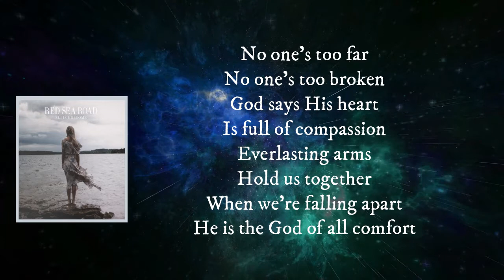Ellie Holcomb - God of All Comfort (Lyrics)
God of All Comfort

God of All Comfort Lyrics:  No one's too far
No one's too broken
God says His heart
Is full of compassion
Everlasting arms
Hold us together
When we're falling apart
He is the God of all comfort